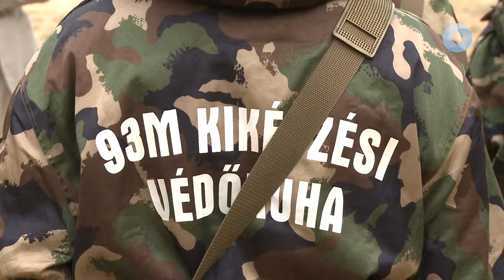HONVÉDELMI MINISZTERI LÁTOGATÁS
Szalay-Bobrovniczky Kristóf honvédelmi miniszter a Székesfehérváron zajló vegyivédelmi honvédelmi táborba látogatott csütörtökön délután, ahol a katonaság alapjait sajátíthatják el a résztvevők. A fiatalok a táborban többek között kipróbálhatják, milyen gázálarcban levegőt venni és szituációs feladatokat megoldani.